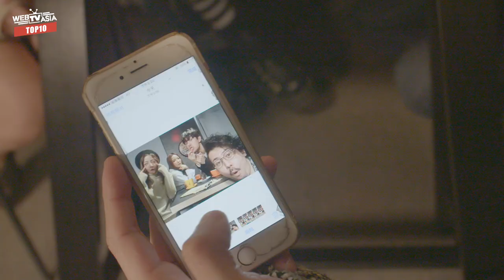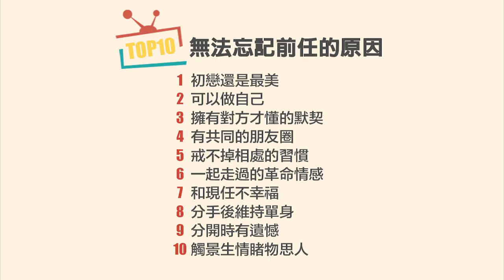WebTVAsia TOP10 -無法忘記前任的10種原因！戒不掉的習慣最難熬QQ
【TOP10】無法忘記前任的原因
那些交往的默契不是一夜之間可以抹滅的
祝福大家都可以早日走出來，找到更好的對象！

演員：林雨葶｜GTM-鄧加樂Eugene｜泰山Tarzan｜黃美珍(瞳)